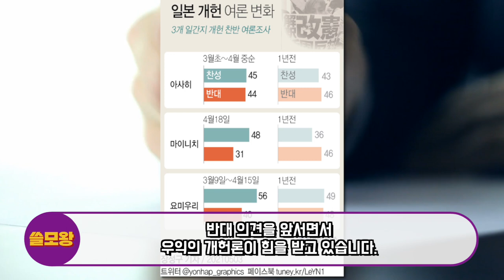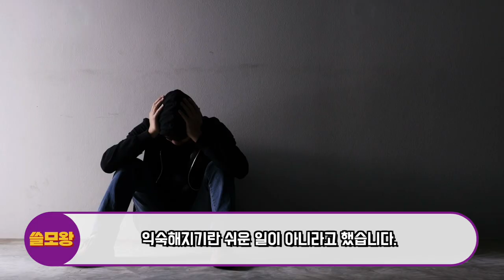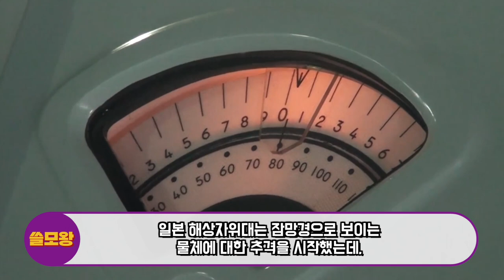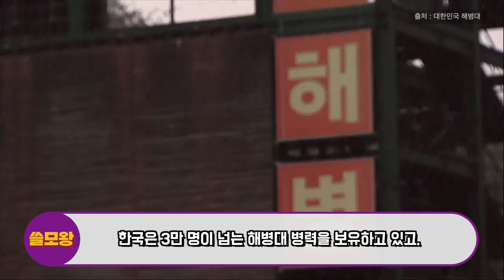일본 군함이 한국 상선을 들이받았는데 자위대 호위함이 녹아내린 충격적인 이유, "최근 공개된 자위대원 사진들에 중년 아저씨들이 자주 목격되는 놀라운 이유"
최근 공개된 자위대원들 사진에 수염달린 중년 아저씨들이 자주 목격되는 충격적인 이유가 있습니다.